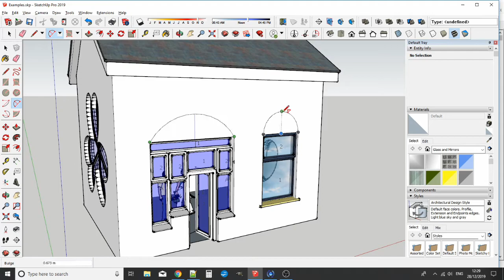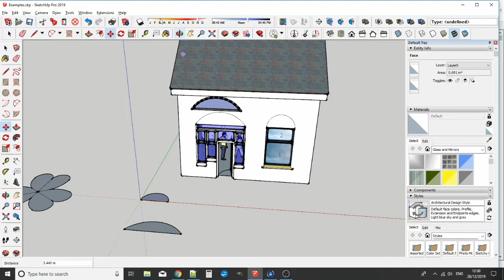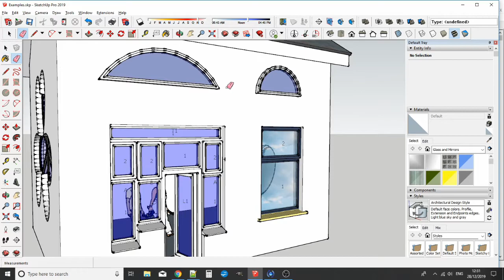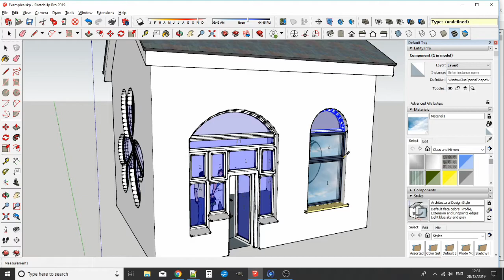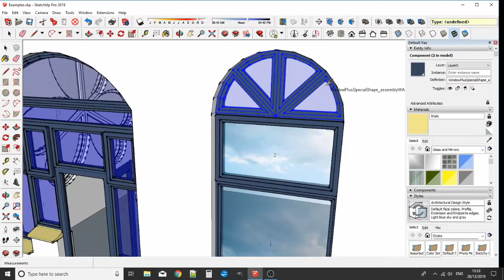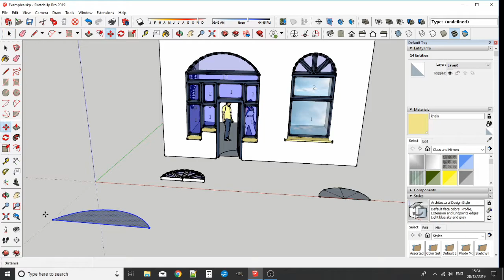Add Arched Windows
In SketchUp, add arched windows to your WinDoor+ rectangular windows using WinDoor+ polygonal window capability. WinDoor+ allows you limitless freedom to shape your windows whatever way you wish.